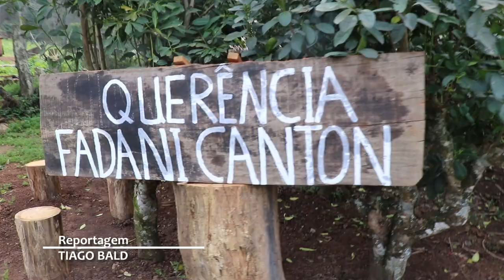tarde de campo - FEMATE - Rio Grande Rural